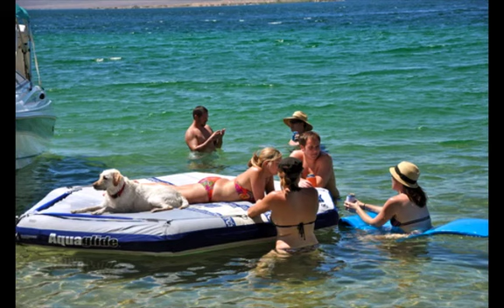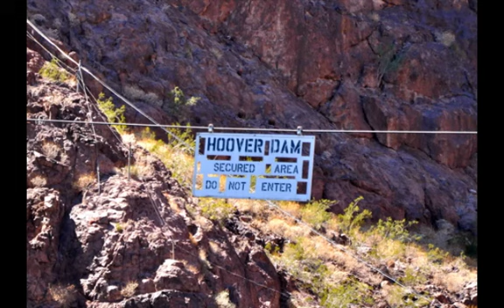Lake Mohave 7-16-11- Rick Holcomb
another fun weekend at cottonwood with cory and kim and gang. thanks to mark for some amazing pics